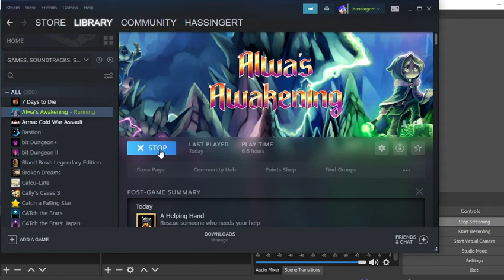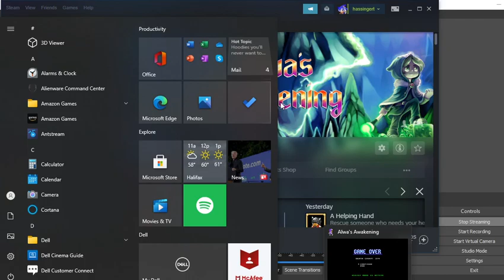Pablo Plays - Alwa's Awakening - We Get the Key!! - PART 7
The key is gotten to go to the next dungeon...